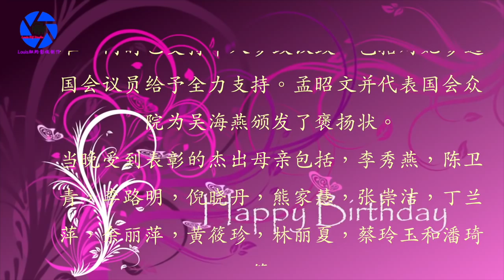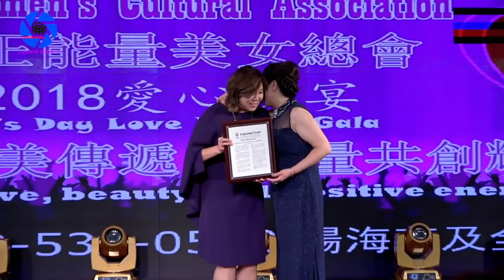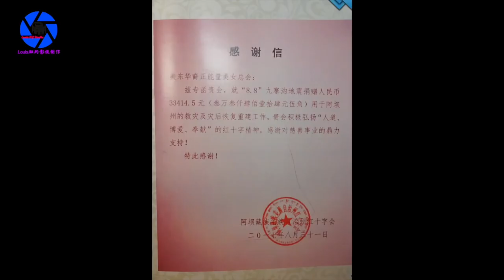【美东华裔正能量美女总会】纽约身边事～母亲节爱心晚宴暨颁发杰出女性大奖盛典05.13.2018